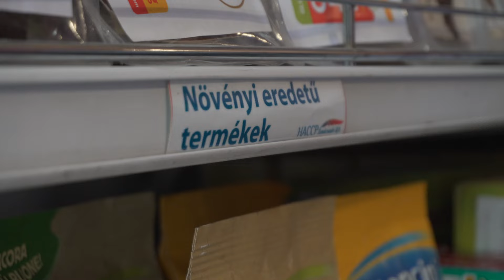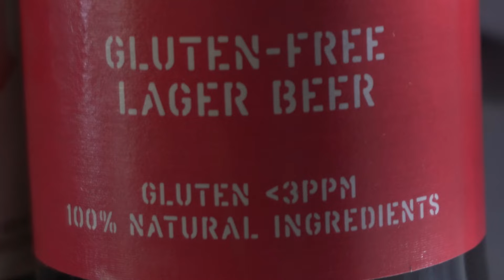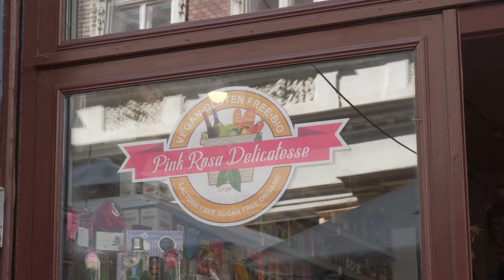9Tv - Miből készülnek a gluténmentes ételek?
Miből készülnek a gluténmentes ételek? Ennek jártunk utána a GasztroPlacc legújabb adásában.